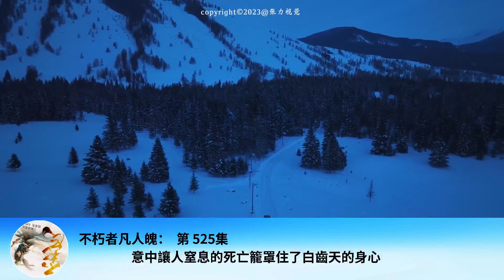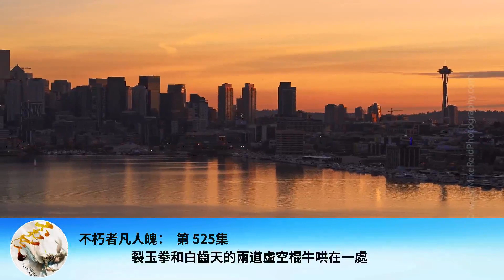不朽者凡人魄： 第 525集